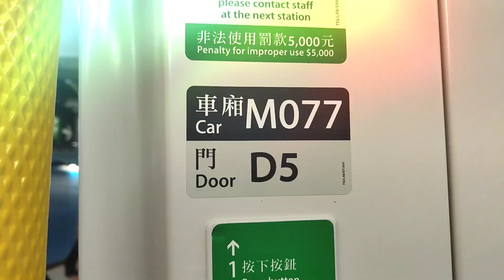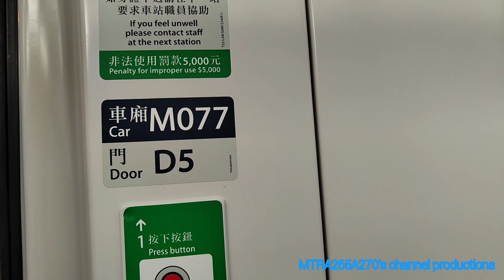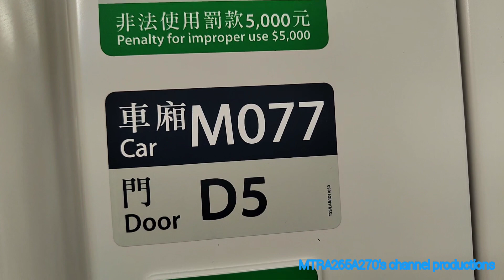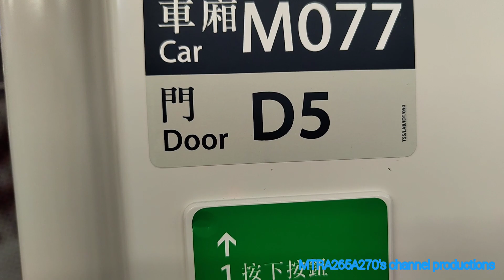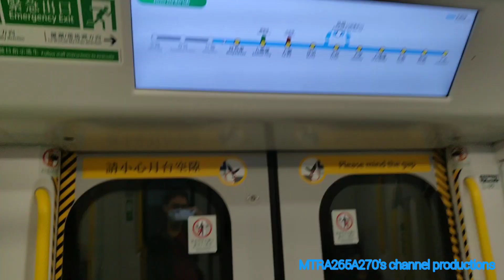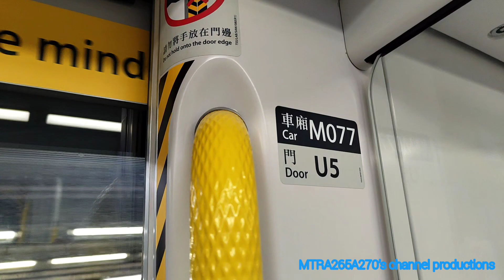[返學期間遇到TS26]EAL R-Train(D076/D078)金鐘-九龍塘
拍攝日期:2022年11月4日(星期五)
使用功能製作片段:YouCut
列車:東鐵線R-Train(D076/D078)，車次0095
全列車編組:D076-P076-M076+M077-P077-F077+M078-P078-D078
目的地:金鐘站起點至九龍塘終點站